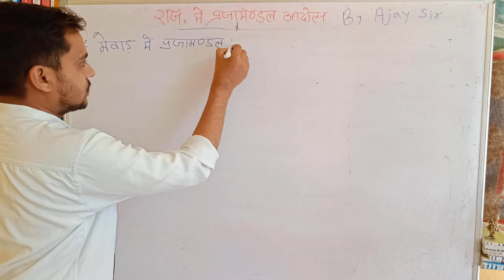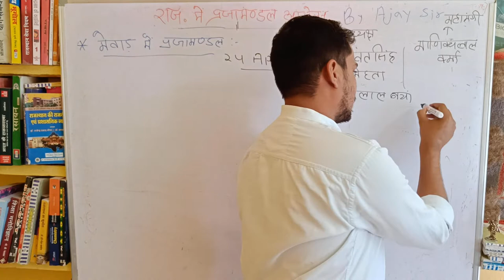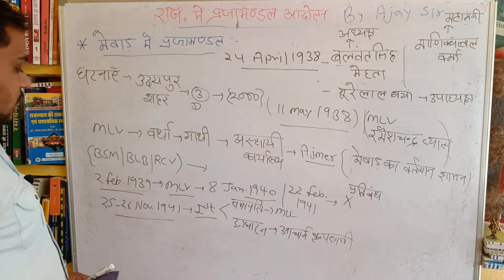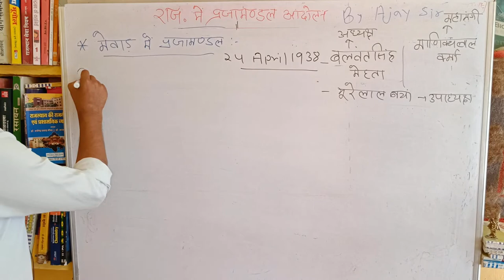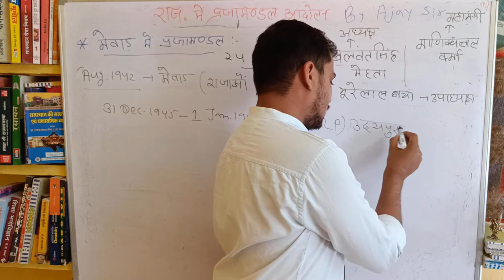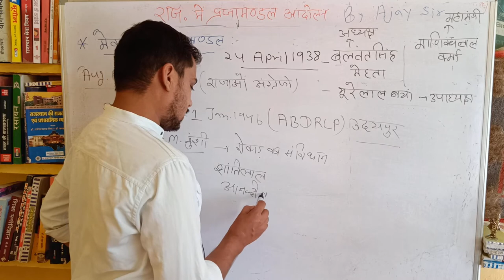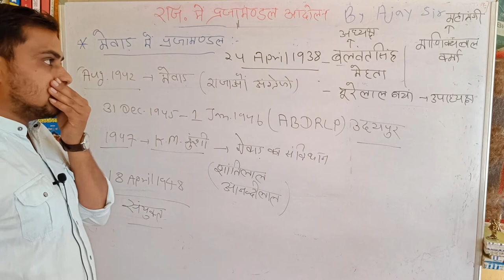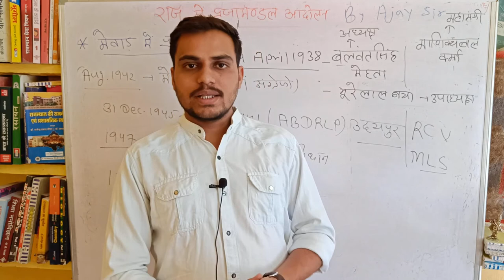मेवाड़ प्रजामंडल || Mewar Prajamandal ¶By Ajay Sir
मेवाड़ प्रजामंडल || Mewar Prajamandal ¶By Ajay Sir ‎@INVINCIBLE pioneer INSTITUTE

IMPORTANT FOR ALL COMPETITIVE EXAM OF RAJASTHAN
- COLLEGE LECTURER
- 1st Grade
- 2nd Grade
- Reet
- Lab Assistant
- SI
- Police Constable
- Patwar
- RAS
- Gramsevak
- Krishi prayvekshak
- V.D.O.
- LDC
- LINE MAN